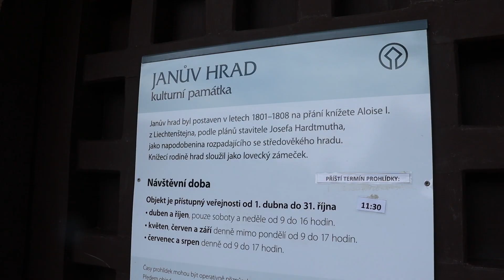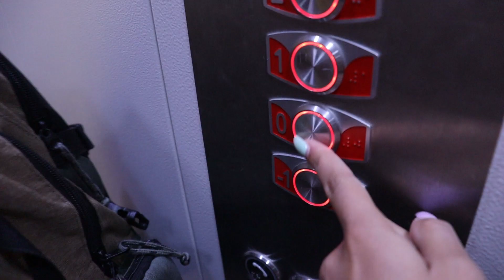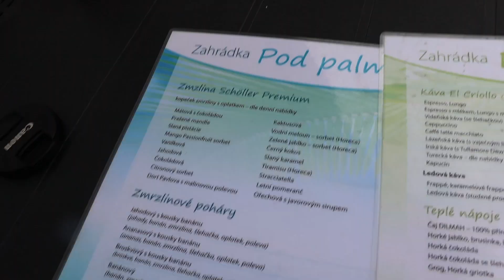VLOG - výlet do Lednice! #2 | Amy's World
ahooj! V dnešním videu s námi budete cestovat! Doufám, že se vám video bude líbit. Mějte se krásně.
MÁM VÁS RÁDA!
AMY :))